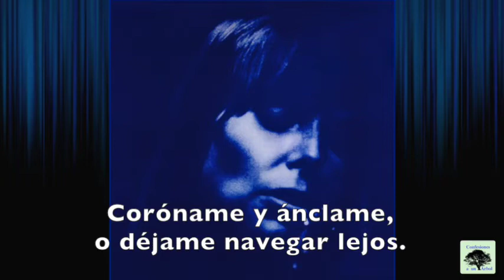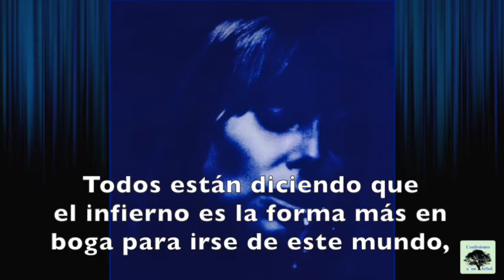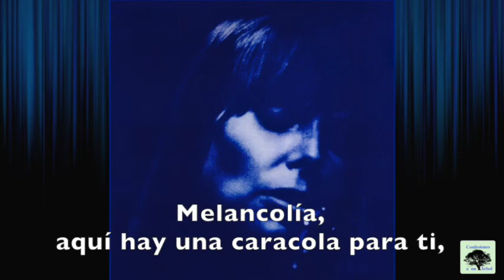Melancolía (Blue) - Joni Mitchell (1971) SUBTÍTULOS EN ESPAÑOL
Bella canción “Blue” (Melancolía) de la cantautora Joni Mitchell, grabada en 1971, y parte del álbum del mismo nombre.